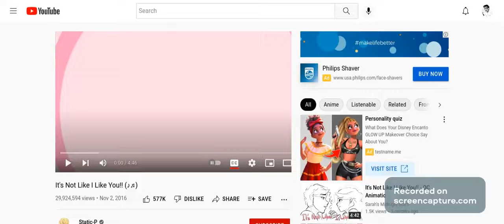It's Not Like I Like You!! (♪♫)